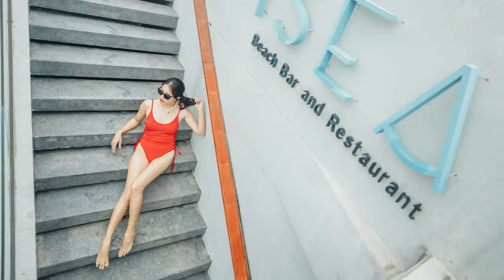Vlog เที่ยวหัวหินกับโรงแรม Veranda & The yana พักผ่อนแบบ Private pool | เที่ยวสุดตัว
👨‍👩‍👧‍👦🧳 ทริปนี้พาไปเที่ยวหัวหินกับที่พักสไตล์ Private Pool 3 วัน 2 คืนครับ @gooutnowornever

🤭🗣️ ช่วงนี้เจอคนเยอะๆก็แอบหวั่นๆ เลยขอเที่ยวแบบ Private กับห้องพักส่วนตัวๆ ทั้ง 2 โรงแรมเลยครับ ตามนี้เลย

📌 Veranda Resort & Villas Hua Hin Cha Am เป็นที่พักสุดคลาสสิค ต้นกำเนิดแห่งชื่อเสียงของวีรันดาเลยครับ ที่พักจะเน้นความโปร่ง โล่งสบาย เข้ากับธรรมชาติ ติดทะเลและชายหาดกว้างมากๆครับ

🏊‍♀🛏ห้องพักแบบ 2 bed room pool villa  พักได้ 4 คน ตกแต่งสไตล์ Modern contemporary บ้านและสระน้ำสวยมาก มีอ่างจากุชชี่ด้วยครับ ราคาอยู่ที่ราวๆ 13,000 บาทครับ

📌 Memory house หัวหิน คาเฟ่ เป็นคาเฟ่สไตล์โรงนา barn house กับทุ่งหญ้าสีขาวและสีต่างๆเพียบเลย เป็นโซนใหม่ที่เค้าเพิ่งทำ ทำเลดีมากๆ ติดอ่างเก็บน้ำ วิวภูเขา ถ่ายรูปสวยและอาหารอร่อยครับ

📌 The Yana Villas Hua Hin รีสอร์ท 5 ดาวขนาดเล็กที่พักสไตล์ไทยโมเดินที่ดูขลังและสวยหรู ดู แพงสุดๆครับ ใช้โทนสีเข้มๆแซมด้วยสีไม้ดูดุดัน แม้แต่สระว่ายน้ำก็มาในโทนดำ เท่ห์ดีมากๆครับ ราคาอยู่ที่ราวๆ 12,000 บาทครับ

📸🎥 ไว้เป็นตัวเลือกในการไปเที่ยวครั้งหน้านะครับบบบบบบ